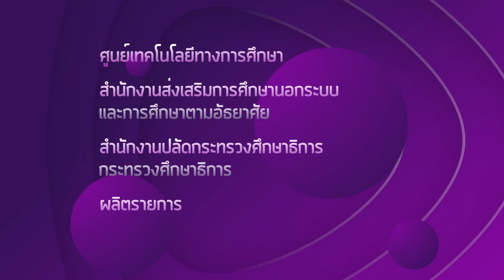เรียนนอกรั้ว ตอน ฐานการเรียนรู้เศรษฐกิจพอเพียง จ สิงห์บุรี